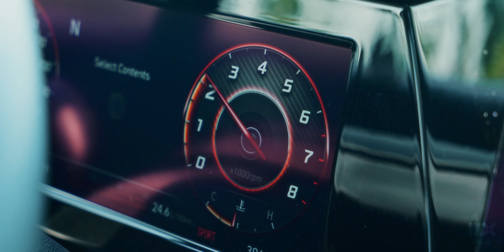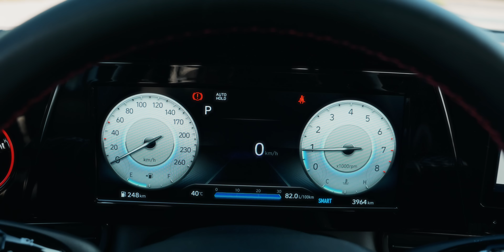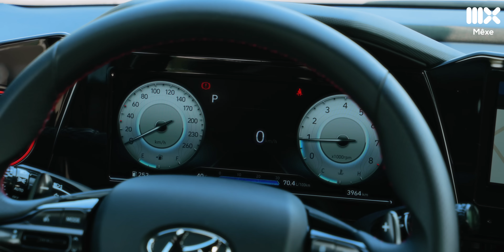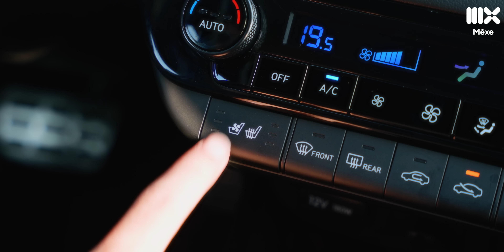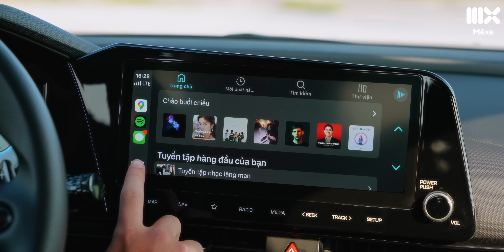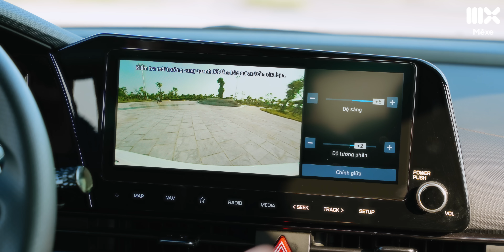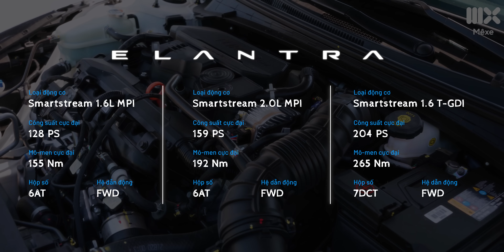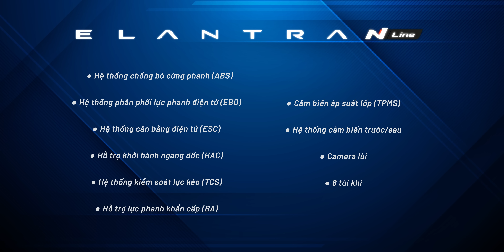Đánh giá chi tiết Hyundai Elantra N-Line 1.6 Turbo 799 triệu tại Việt Nam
Hyundai Elantra hoàn toàn mới ra mắt Việt Nam với 3 phiên bản từ 599 đến 799 triệu đồng. Phiên bản cao nhất là Hyundai Elantra N-line dùng động cơ 1.6 turbo - mạnh nhất phân khúc sedan hạng C và hộp số li hợp kép 7, hệ thống treo đa liên kết. Hyundai Elantra bản N-line cũng được mang lên những trang bị cao cấp nhất của dòng xe này tại Việt Nam. Bên cạnh ngoại nội thất mới, khả năng vận hành của Hyundai Elantra N-line có gì đáng chú ý? Mời anh em theo dõi video đánh giá chi tiết Hyundai Elantra hoàn toàn mới phiên bản N-line.